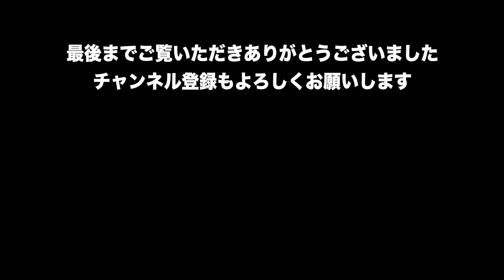渡邉くん代表の筋トレメニューで放心状態…。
BGM

Artlist

FREE BGM
DOVA-SYNDROME